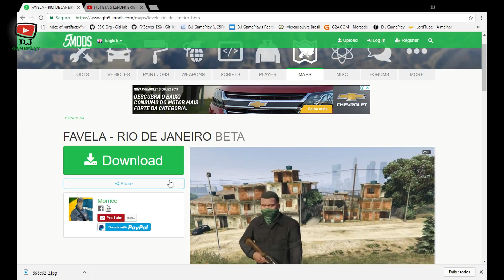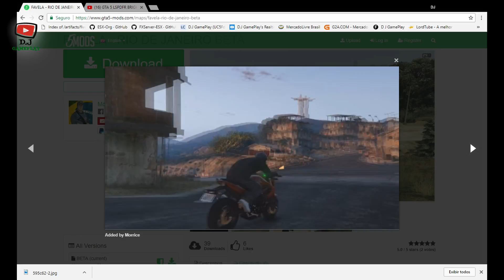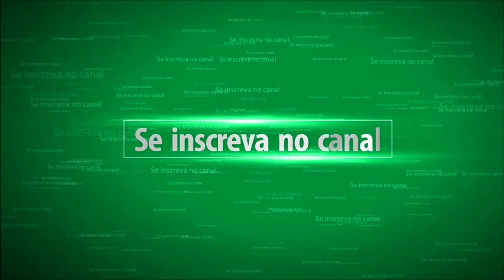GTA5: FAVELA RIO DE JANEIRO LIBERADA By: Morrice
🌟 👍salve galerinha ta ai mais um super vídeo de game play Espero que cutão bastante ! obrigado a todos e tmj 👍🌟

💰 Ganhe dinheiro com seus vídeos 💰